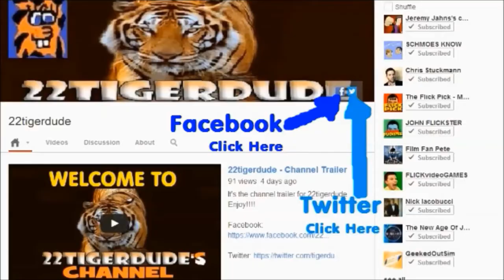My Little Pony: Equestria Girls movie review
22tigerdude reviews the animated feature based on the HUB animated series My Little Pony: Friendship Is Magic. How does the movie about ponies being humans go for the dude? find out here.